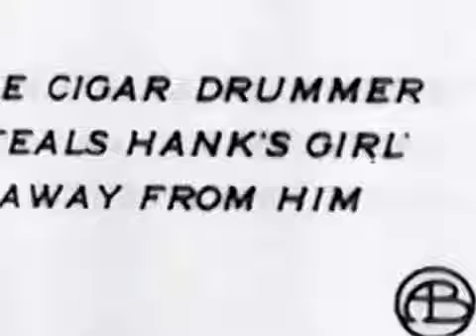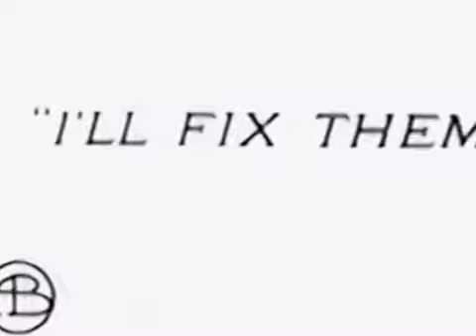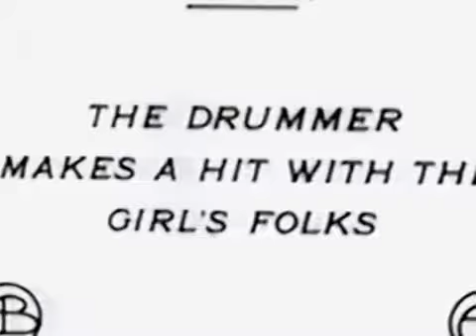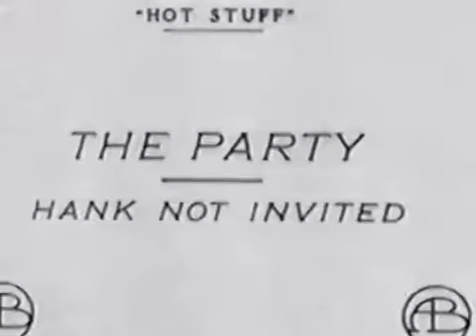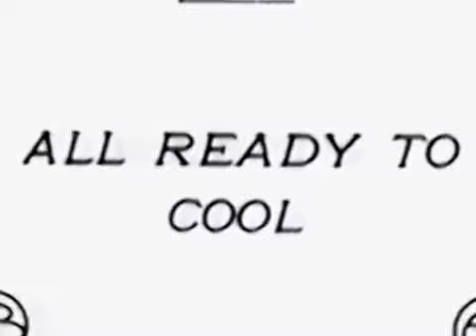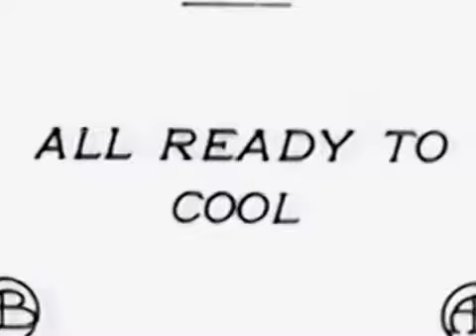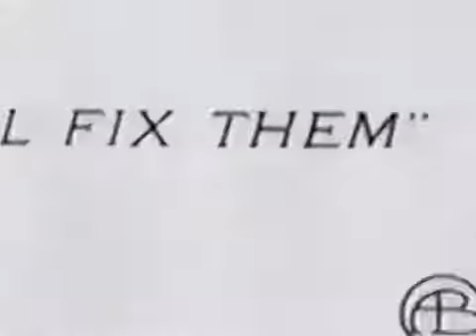Mabel Normand Film #27: Hot Stuff (1912)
This film rates a 3 on our film survival quality scale (for details).

AnFiS/ Short comedy directed by Mack Sennett in 1912.

From themabelnormand.com via archive.org. This film rates a 3.5 on our film survival quality scale (for details).